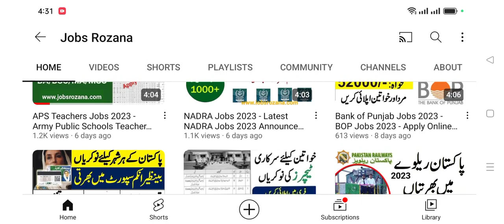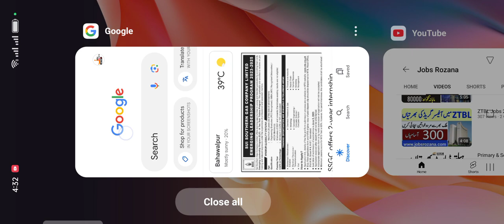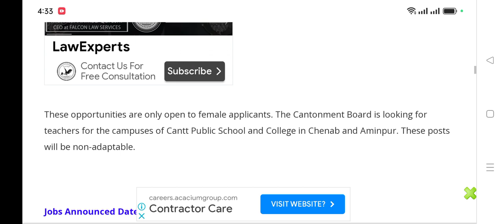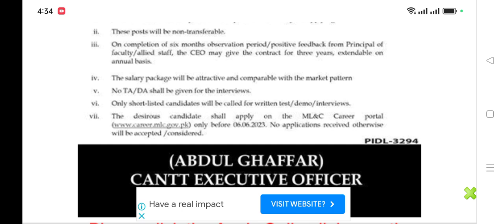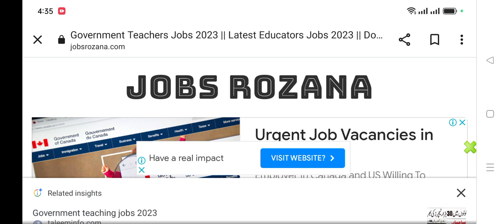Female Teachers Jobs 2023 - Government Teachers Jobs 2023 For Female - Download Application Form